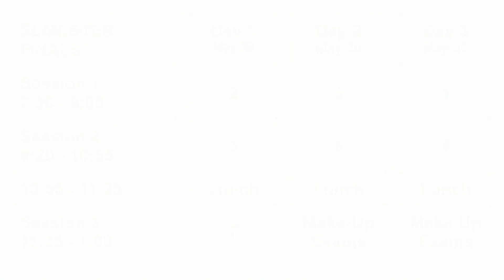BMHS Announcements 5/21/2024